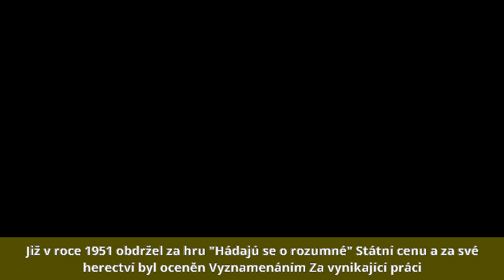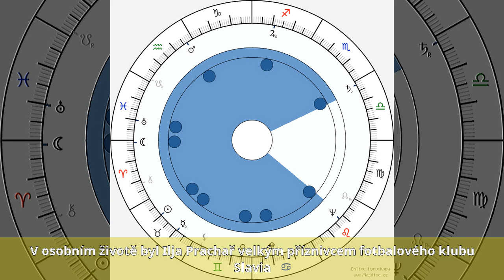Ilja Prachař - Život